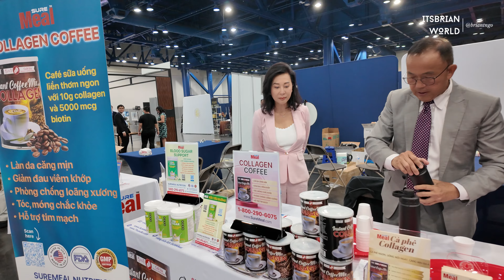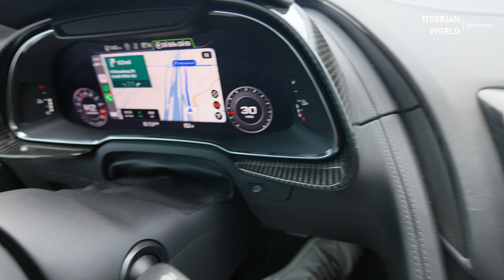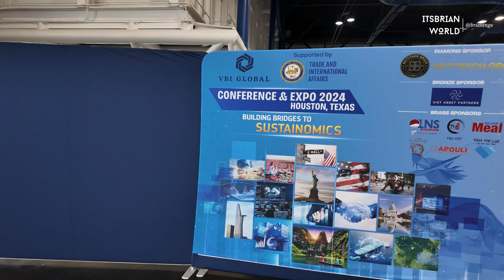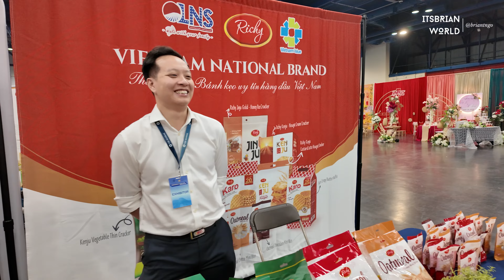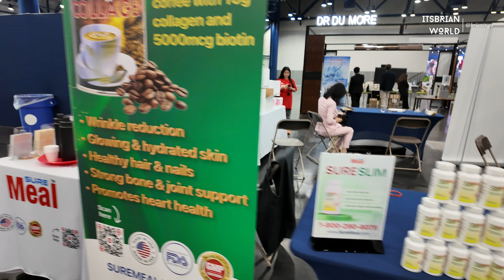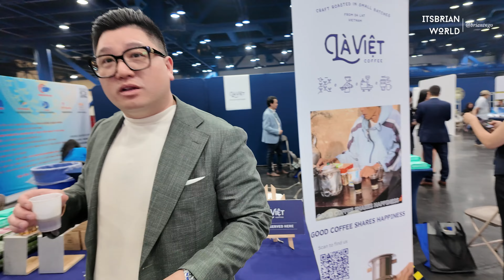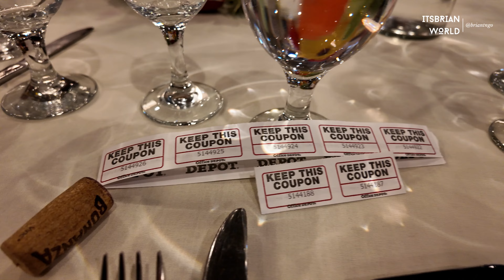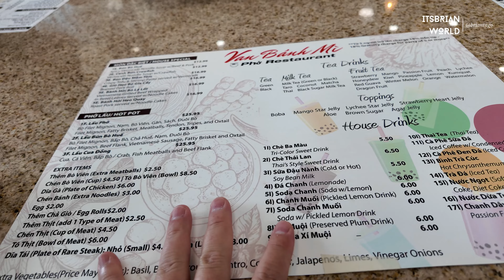Tìm Việc Gặp Gỡ Thần Tượng Nguyễn Cao Kỳ Duyên tại VBI Globe, Dùng Bữa Tối VIP & Mua Nhà Trong 72Giờ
Hãy cùng tôi trải qua một cuộc phiêu lưu dữ dội khi tôi dành 72 giờ ở Houston! Trong video này, tôi sẽ dẫn bạn đi qua khi tìm kiếm cơ hội việc làm trong thành phố, tham gia cuộc gặp gỡ một lần trong đời với thần tượng của tôi Nguyễn Cao Kỳ Duyên tại VBI Globe, thưởng thức trải nghiệm ăn tối VIP và khám phá thị trường nhà ở để tìm kiếm ngôi nhà mơ ước của mình.

Từ việc kết nối với các nhà tuyển dụng tiềm năng đến giao lưu với những ngôi sao, video này đầy rẫy sự hào hứng và những khoảnh khắc khó quên. Hãy sẵn sàng để đắm chìm trong năng lượng sôi động của Houston khi tôi chia sẻ hành trình, cá nhân và trải nghiệm của mình mỗi bước đi.

Dù bạn là người đang tìm kiếm việc làm, một fan của Nguyễn Cao Kỳ Duyên, hay chỉ đơn giản là tò mò về cuộc sống ở Houston, video này có điều gì đó cho mọi người. Đừng bỏ lỡ cuộc phiêu lưu dày công 72 giờ này - nhấn play và cùng tôi trên hành trình qua trái tim của Houston!

Join me on a whirlwind adventure as I spend 72 hours in Houston! In this video, I'll take you along as I navigate the city in search of job opportunities, embark on a once-in-a-lifetime meeting with my idol Nguyen Cao Ky Duyen at VBI Globe, indulge in a VIP dinner experience, and explore the housing market in search of my dream home.

From networking with potential employers to rubbing shoulders with celebrities, this video is packed with excitement and unforgettable moments. Get ready to immerse yourself in the vibrant energy of Houston as I share my journey, insights, and experiences every step of the way.

Whether you're a job seeker, a fan of Nguyen Cao Ky Duyen, or simply curious about life in Houston, this video has something for everyone. Don't miss out on this action-packed 72-hour adventure – hit play and join me on my journey through the heart of Houston!

⏰ Timestamps:
00:00 - Introduction
01:11 - Starting out the day
05:58 - VBI Event
24:44 - Day 2
27:03 - Luxury House Shopping
37:47 - Investment House Shopping
39:50 - VIP Dinner
44:52 - Last Meal in Houston